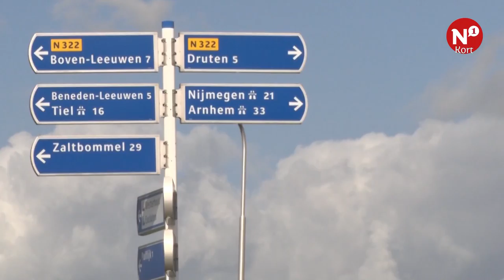N1 Kort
++ "Bult zand bij rotonde Maas en Waalweg moet worden afgegraven" ++ Achilles traint, ondanks uitblijven salaris ++